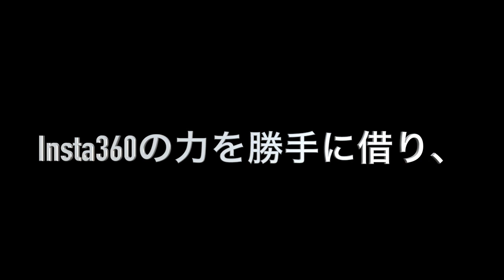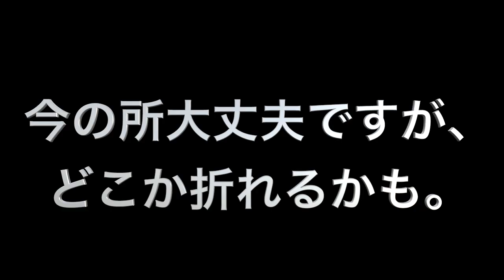Road bike Selfie! ロードバイク自撮り！だって自分だけ映んないんだもの。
ロードバイクの車載カメラ、仲間は映ってるけど、自分だけいない。それなら、自撮りもしたれ！というわけで、第２弾です。
今回使用したのはこちら。
REC-MOUNTS アクションカム用 トップキャップマウント タイプ2